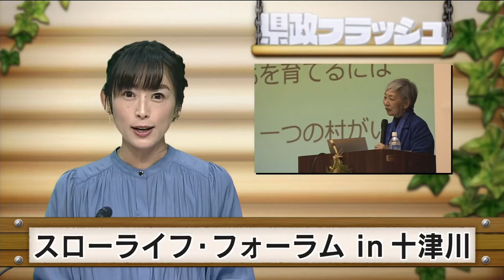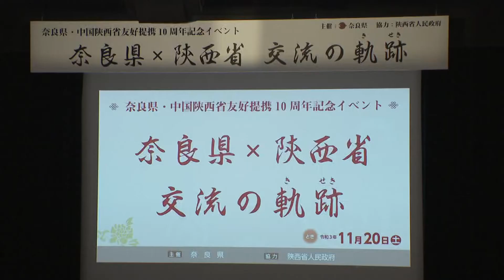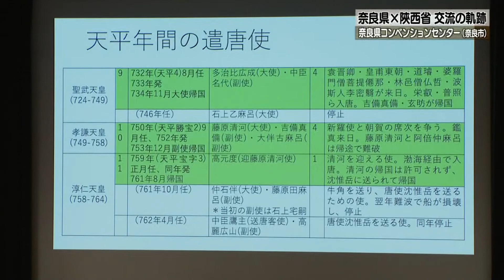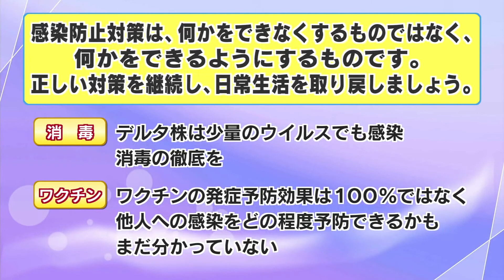【2021年11月21日(日曜日） ニュース番組「県政フラッシュ」】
（ニュース）
・便利さや効率を追い求めないスローライフについて考えようという
　フォーラムが十津川村で開かれました。
・奈良県と中国の陜西省(せんせいしょう)が友好提携を結んで１０周年の
　記念イベントが開催されました。
（お知らせ）
・くらしの講座
・コロナ関連